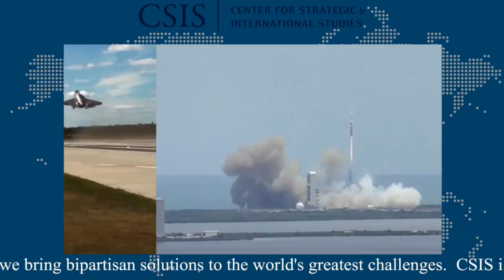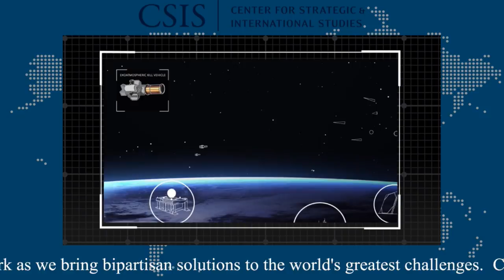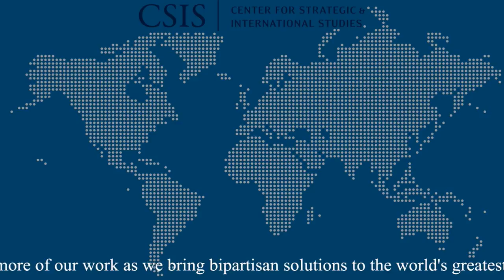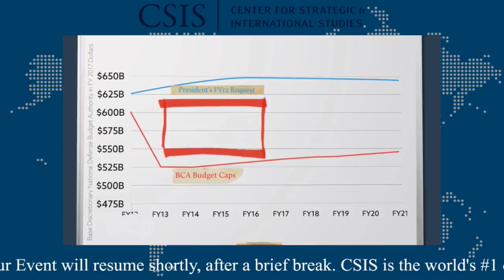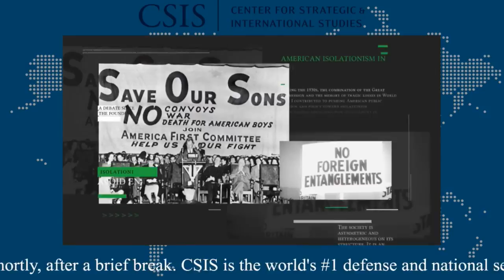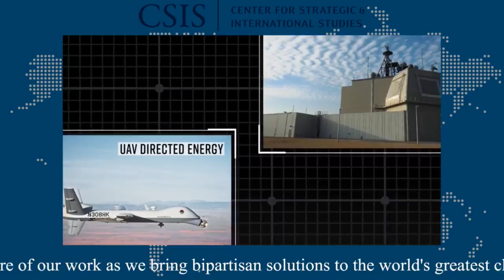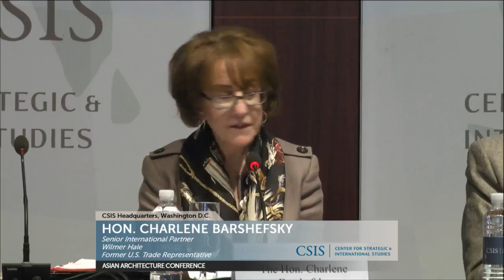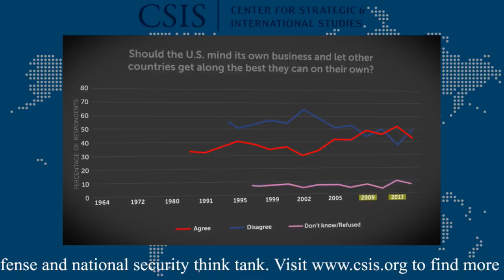Asian Architecture Conference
The CSIS Southeast Asia Program, Scholl Chair in International Business, and Simon Chair in Political Economy are pleased to present the fifth annual Asian Architecture Conference @ CSIS.

Coming ahead of the Asia-Pacific Economic Cooperation (APEC) forum and East Asia Summit (EAS) in November, CSIS will convene key thought leaders, business executives, and policymakers from the United States and Asia for a discussion on some of the important issues surrounding the EAS and APEC. They will discuss the plans for the upcoming APEC summit in Vietnam, provide an update on CSIS’s Asia Economic Strategy Commission, and the key issues facing leaders in the EAS in the Philippines.